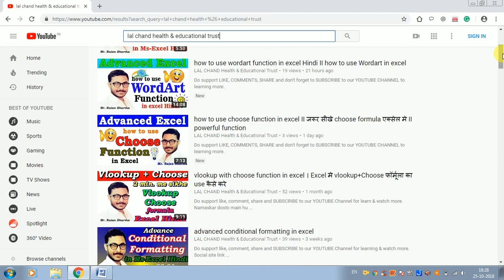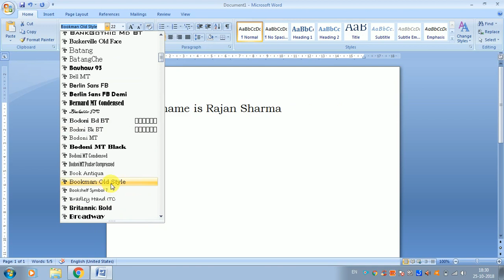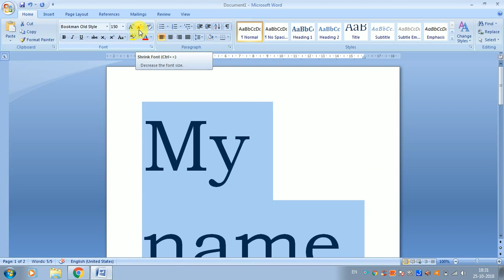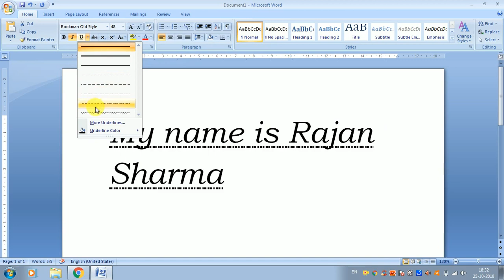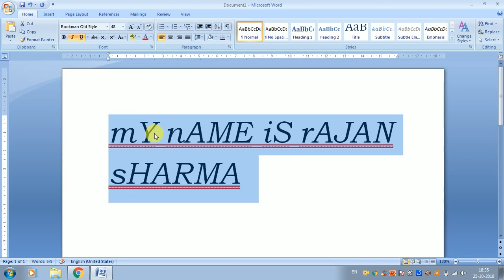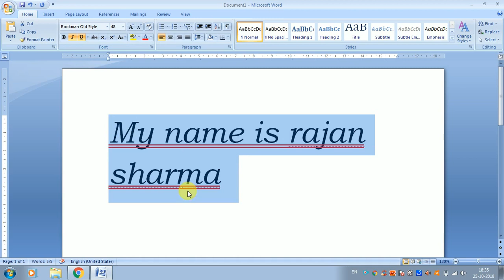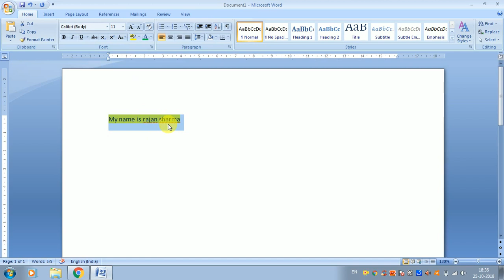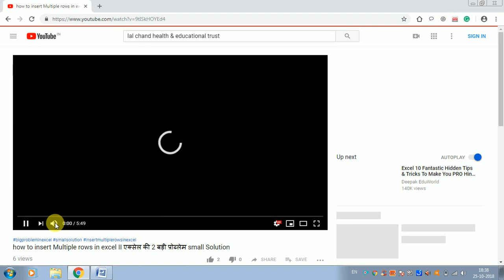how to change font, font size, design, text highlight color & font color etc. in Ms-Word Hindi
Hello viewers how are you? I'm RAJAN SHARMA and in this video friend, I'm going to teach you how to change the font, font size, design, text highlight color & font color etc. in Ms-Word Hindi. "Step by step" friends kindly watch this video till END so that you can easily understand each and every single step.

how to change a font, font size, design, text highlight color & font color etc. in Ms-Word Hindi

Thanks, Friends for your Support and Comments
Keep Watching New Daily
Mr. Rajan Sharma
LAL CHAND Health & Educational Trust